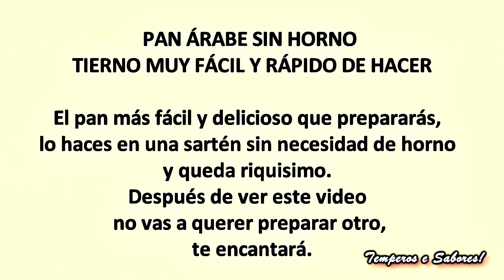PAN ARABE SIN HORNO para que todos lo puedan hacer tierno y muy rico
El pan más fácil y delicioso que prepararás, lo haces en una sartén sin necesidad de horno y queda riquísimo,  después de ver este video no vas a querer preparar otro, te encantará.
INGREDIENTES:
150ml de agua tibia = ½ taza + 2 cucharadas.
150ml de leche tibia = ½ taza +2 cucharadas.
½  cucharada de levadura seca = 5 gramos.
½  cucharada de azúcar  = 10 gramos.
3 tazas de harina de trigo de todo uso = 420 gramos.
½  cucharadita de sal = 5gr.
PREPARACIÓN:
En un bol grande para hacer allí la masa colocamos el agua tibia, la leche, la levadura seca granulada, el azúcar y batimos muy bien para que se disuelva la levadura y el azúcar.
Añadimos la harina y comenzamos a integrar, cuando veamos que ya no podemos trabajar con la cuchara, agregamos la sal y comenzamos a amasar con las manos, amasamos hasta que la masa sea elástica y no se pegue de las manos.
Dejamos la masa en el bol, cubrimos y llevamos a descansar a un lugar cálido sin corrientes de aire, durante 1 hora o hasta que doble su tamaño.
Transcurrido el tiempo, retiramos la masa del bol y desgasificamos,  cortamos la masa en 6 trozos del mismo tamaño como muestro en el video y hacemos bolitas ( puedes cortar en más trozos o en menos trozos, eso depende del tamaño que quieras tus panes) Cubra las bolitas con plástico y deje descansar 30 minutos.
Ahora cada bolita la expandimos con un rodillo para hacer un circulo no tan fino y vamos colocando a un lado.
Ponemos una satén grande a calentar preferiblemente de teflón y seca no le pondremos nada,
Dejamos calentar y colocamos el primer disco de masa, vamos dando vuelta a cada 2 minutos
(la sartén debería ser de fondo grueso porque si es fina los panes no se inflan todos pero no se preocupen por eso).
Transcurridos 2 minutos, das vuelta al pan y dejas otros 2 minutos, volteas otra vez y después deja 1 minuto de cada lado, está listo retire de la sartén, el proceso llevará 6 minutos más o menos para cada pan, retire de la sartén y coloque en un plato envueltos en un paño húmedo y así se mantienen blandos.
Están listos, buen provecho!